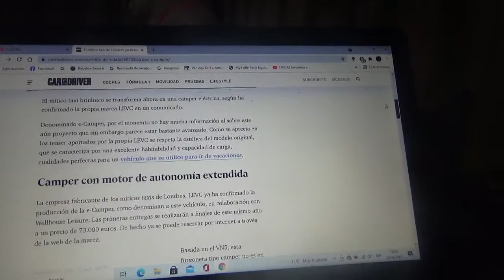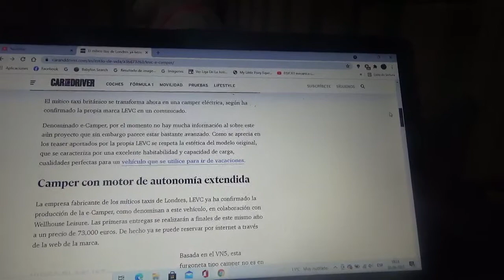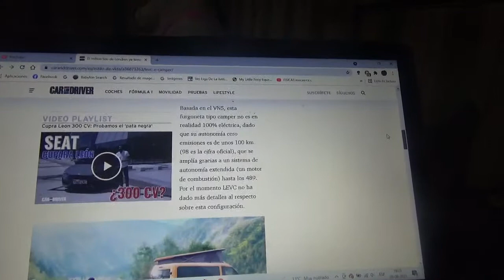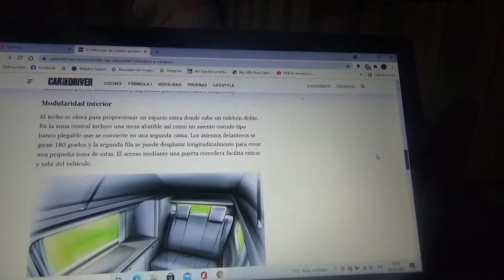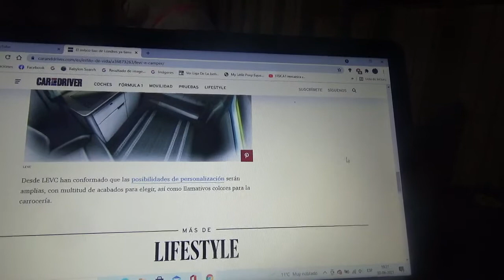El famoso taxi de Londres también tendrá una versión de casa rodante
la compañía automotriz LEVC la cual fabrica los taxis de la capital de Reino Unido y filial de la automotriz china Geely ya posee una versión furgoneta tipo camper para salir de vacaciones